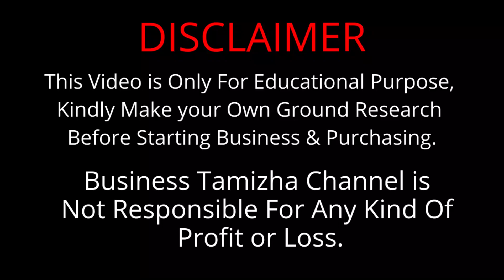தொழிலில் Risk எடுத்தேன் | இன்று 10 நாடுகளுக்கு ஏற்றுமதி & ஆண்டுக்கு 1 கோடி வருமானம் KeeraiKadai.com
This Video Is About a Success Story Of a Coimbatore based Entrepreneur Mr. Sriram ( Keerai Kadai.com ).

He Have Shared All His Experiance In Business & How to and When To Take Risk in Business.

இந்த வீடியோவில் கோவையில் உள்ள கீரை கடை . com கடந்து வந்த வெற்றி பாதை பற்றி முழுமையாக காண்பிக்கப்பட்டது.

Thankyou